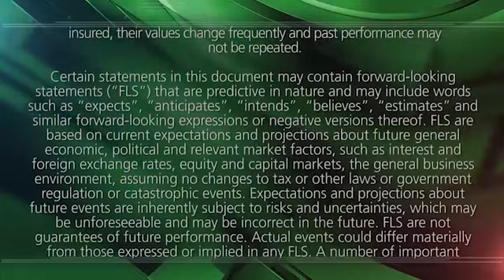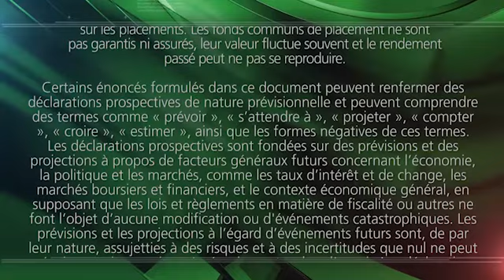MaryAnn discusses US Housing, Jobs, Inflation and its effect on Canada with James Marple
Most of the weak US Economic data has been blamed on an abnormally severe winter.  But is that completely true? Now we are getting data that should give the answer.  MaryAnn discusses US Housing, Jobs, Inflation and its effect on Canada with James Marple, Senior Economist, TD Bank Group.